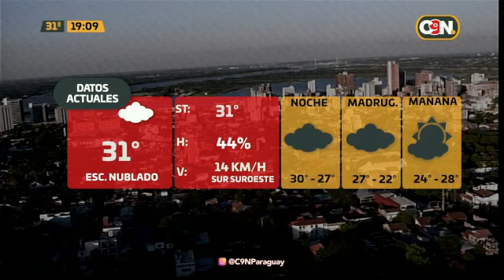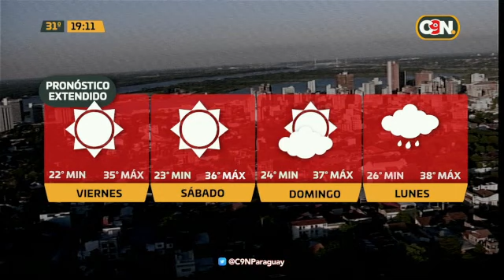Puntos de Vista C9N: 4 de enero de 2024